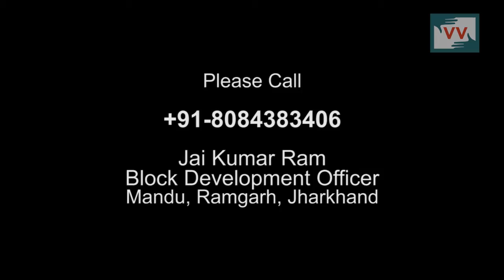Drinking Water issue in 23 no Tapin, Jharkhand - Video Volunteer Basanti Soren reports